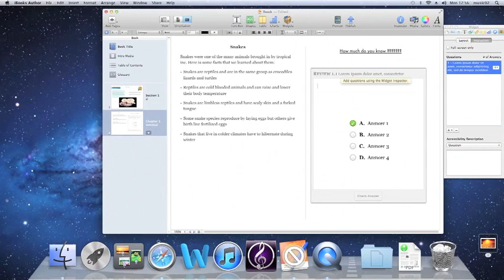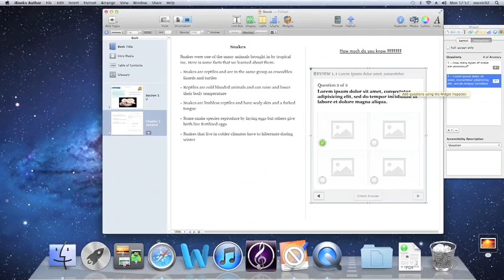iBooks Interactive Quizzes Tutorial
This is a great video tutorial on how to add interactive quizzes in iBooks for iPad created with iBooks Author for Mac. The video was made by a group of Yr8 learners at King Henry VIII School.